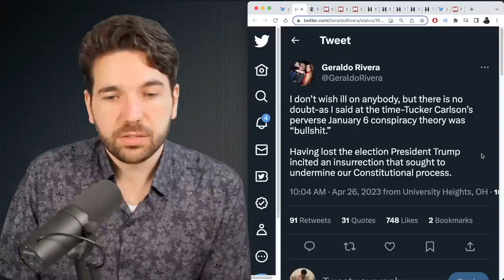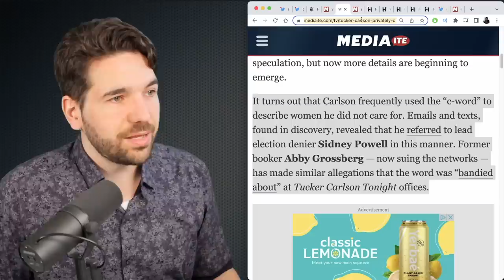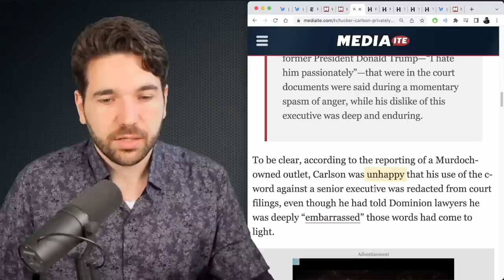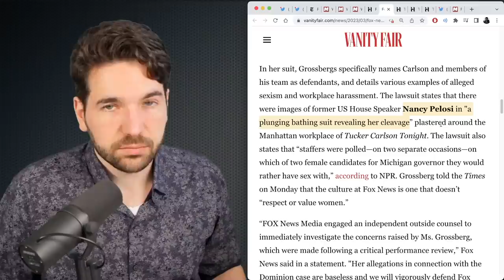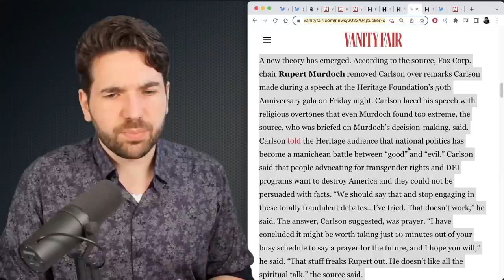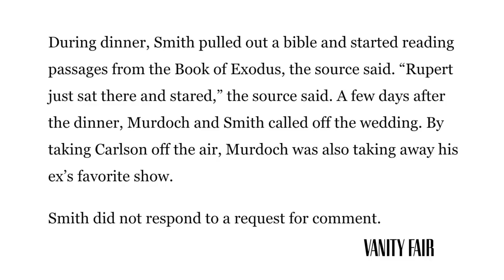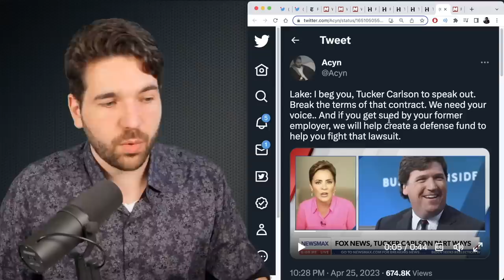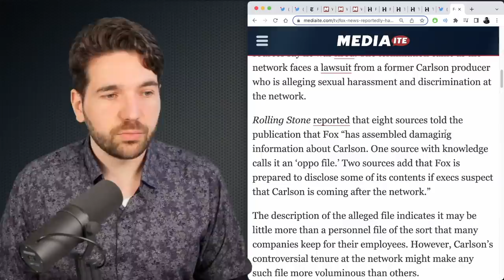More Comes Out About Tucker’s Firing From Fox News, Including A Connection To Murdock's Ex-Fiancée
Why was Tucker Carlson fired from Fox News? More stories are coming out, including one about Rupert Murdock himself that may have led to a rash termination.

Sources:
(Hannity: We’re not talking about Tucker)
(Geraldo Rivera comments on Tucker's firing)
(Fox News Parts Ways With Tucker Carlson Days After Dominion Settlement, NYT)
(Tucker Carlson Privately Called a Senior Fox News Exec Bad Names, Mediaite)
(Fox News Producer Claims Fox Lawyers “Intimidated” Her Before Dominion Deposition, Vanity Fair)
(Tucker Carlson’s Prayer Talk May Have Led to Fox News Ouster, Vanity Fair)
(Kari Lake begs Tucker Carlson to speak out)
(Fox News has oppo file on Tucker Carlson)